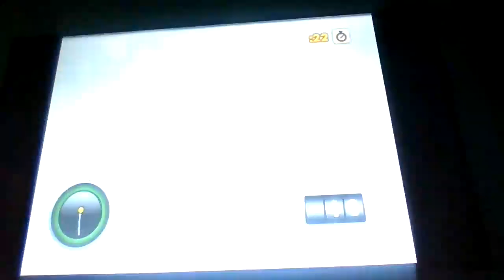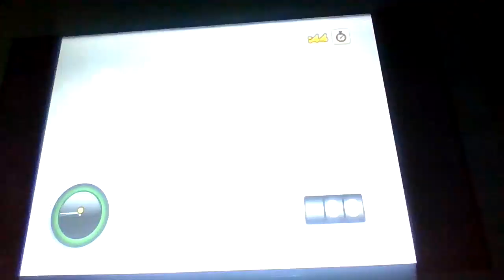Lets play Disney Pixar cars mater national episode # 7 mater & the ghostlight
This is episode # 7 of my cars mater national walkthrough in this episode we did mike & sullys last laugh levels 1& 2, tractor tipping levels 1-3, ghosting mater levels 1-7 & did the second stadium race